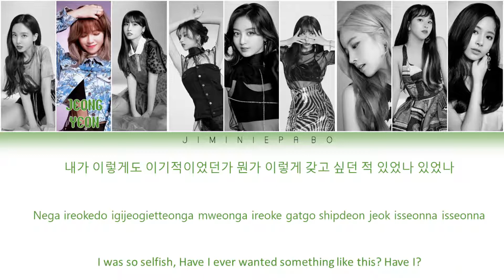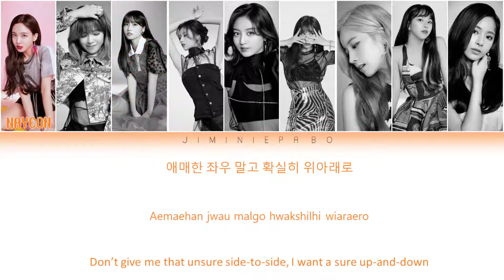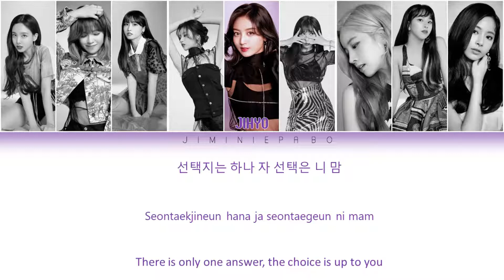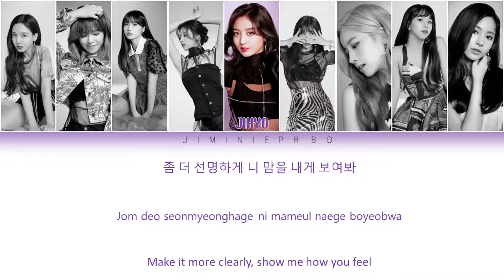TWICE (트와이스) - Yes or Yes (Colour Coded Lyrics ENG/ROM/HAN)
Hi!! So I tried a different style, like Jaeguchi or Hamtaro Gasa (sorry if I spelled that wrong)! I hope you like it!! I'll try to continue doing it like this so please look forward to this kind of style, but there's one more video that HoneyDrizzzle is doing that is in my previous style! Just wait~
-jiminiepabo

Song: Yes or Yes
Artist: TWICE(트와이스)
Album: Yes or Yes

Members (oldest to youngest): Nayeon, Jeongyeon, Momo, Sana, Jihyo (leader), Mina, Dahyun, Chaeyoung, Tzuyu (maknae)
My bias: Sana (Bias Wrecker: Dahyun)